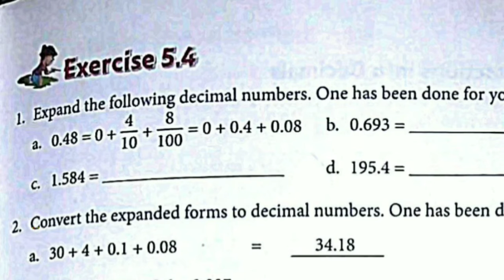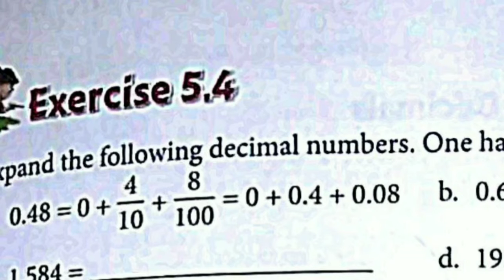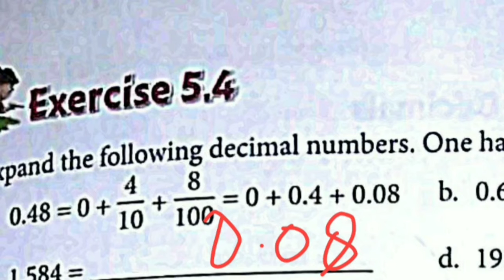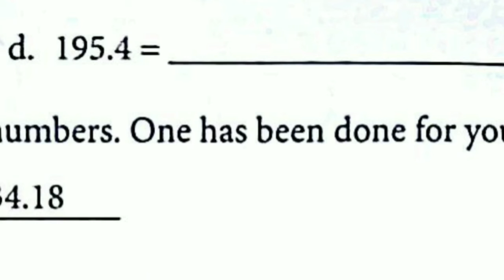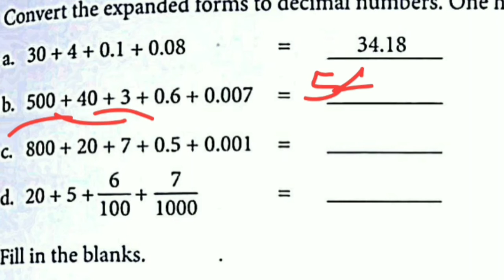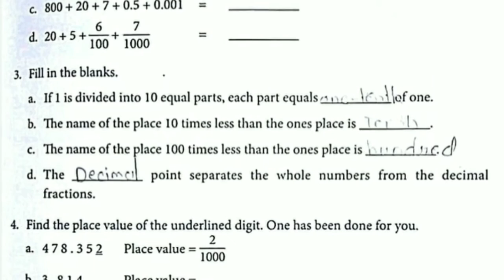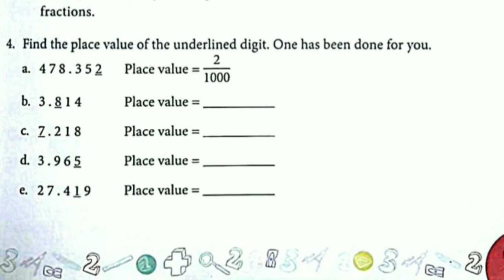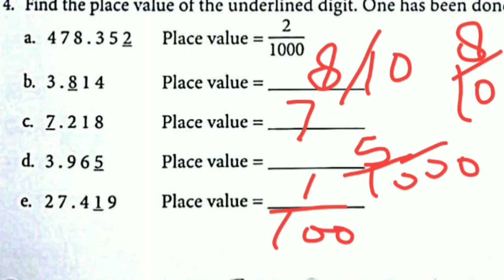Class-5th Maths CHAPTER-5 , Exercise-5.4